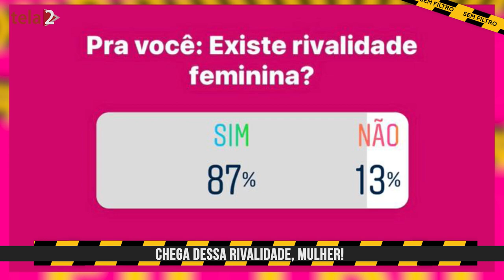Sem Filtro - Chega dessa rivalidade, mulher!